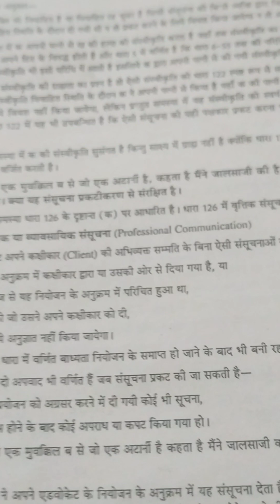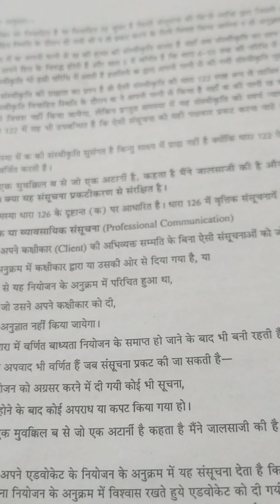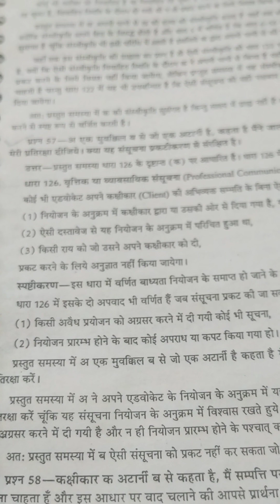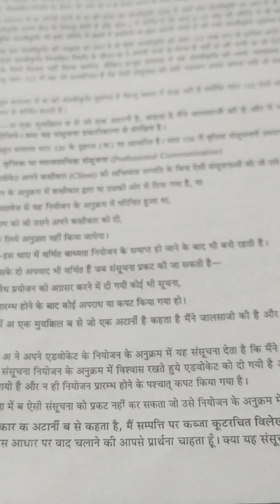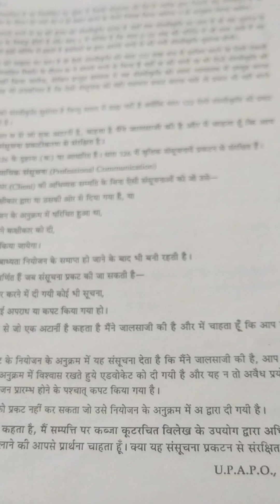Evidence Act ki important problem with Indian